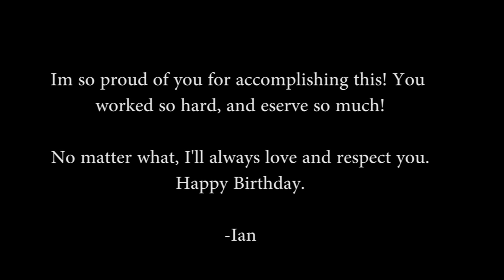Brianne Beecroft 2015 - Parkour & Freerunning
My first real video! About 4 months ago I decided to embark on a crazy adventure with another kindred spirit. We left our jobs and the security of our old lives behind in search of something better. A life dedicated to the pursuit of what really matters. When I arrived in Temecula I could do one flip outside and a few in the foam pit and no where else. Training my flips has been a main focus since I arrived but I have learned so much more in the process.

Ian Want filmed and edited this for me and I could not be more grateful, not necessarily for the technical stuff but for standing by me through all the ups and downs of this crazy adventure. Most importantly for having an incessant belief in my physical capabilities.

I have always felt like the hardest part about for me is the mental barriers. Throwing these flips outside pushed me to the limit of my fear breaking. This is the first time I have ever cried fear tears haha but it was worth it.